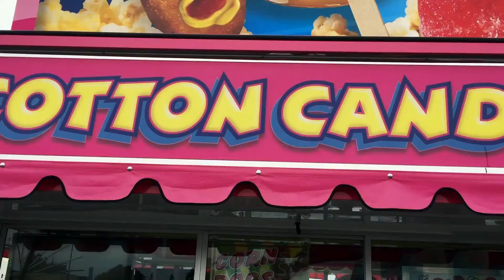Señor Gigio - "RHYME SPEEDZ MAY VARY" ft. Mase The Tablist (Unofficial Music Video)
Señor Gigio revisits the 1991 classic by legendary Hip Hop duo Nice & Smooth, "Sometimes I Rhyme Slow"... unofficially! An exercise in lyrical flow tempos & patterning... Muhfuggas do a lot more talking than they actually do rappin', ya-feel-me?

Off the upcoming Anti-Mixtape to be dropped spontaneously real soon, "In 1 Ear & Out the Otha".

Featuring Mase The Tablist on the cuts.

Shot by Neiko Martinez
Edited by Señor Gigio for Moody Shaman Visualz.

It is advised to all to not try & predict Señor Gigio or put him in a box. He is a wizard & there's no tellin' what he'll do next.